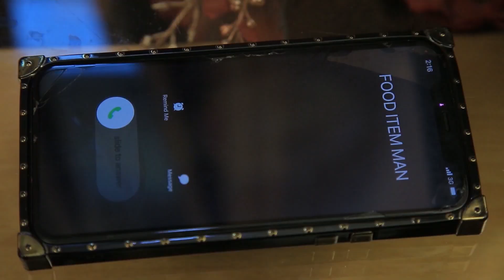WASTED YEARS (SIT AT HOME) SEASON 4 -MAC COLLINS CHIDEBE, TC OKAFOR, OLA DANIELS, ELVIS CHIBUIKEM.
2022 Latest Nigerian Movies African Nollywood Movies

MCC NOLLY TV has amazing and exciting collections of Nollywood films, african movies, celebrities, gist and lots more.